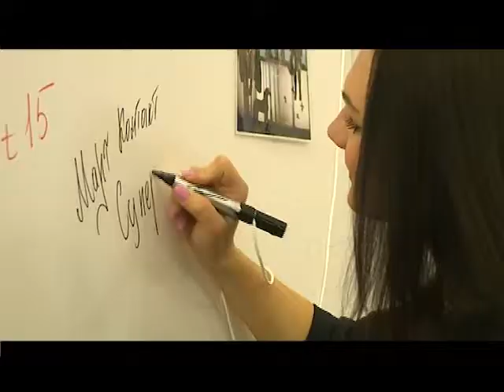Специальный репортаж. Весна Любовь М@рт-контакт